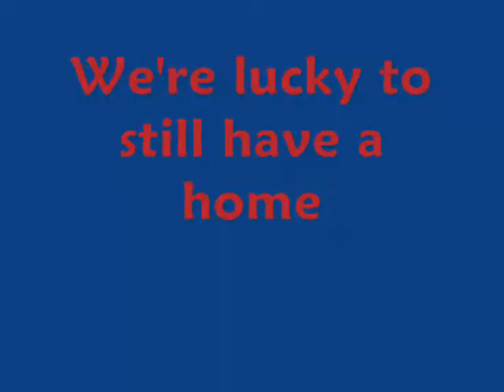JungleinaJar2008Discontinued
One of my first projects.  I was trying to create a garden blend of companion seeds for a combination flower and veggie garden.  It went wild!  Too much of everything...in too little a space.  I never thought the percentage of seed that would germinate would grow at the rate it had.  I could have used two acres and a john deer.  We couldn't even find the pond.  I had to take an electric trimmer to the farthest parts of the yard.  We had pumpkins and more pumpkins...winter squash...I couldn't give the stuff away quick enough.  I'm in city mind you!  Everytime the cat went out...I'm ask over and over again..Has he come back?  I was worried he'd get lost...and would never be found.  All I wanted was a simple blend of seeds that you could sprinkle like cheese on pasta.  I never expected so much to germinate.